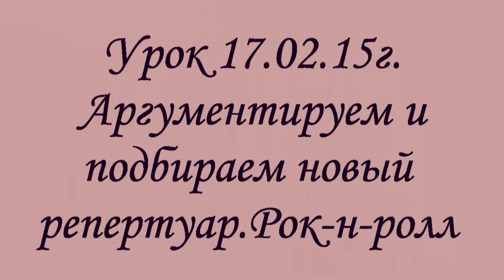Урок вокала.Рок-н-Ролл Импровизационный.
Никогда вокалист не споёт так, чтобы у слушателя пробежали мурашки ( И НЕ РАЗ), если ему не нравится исполняемое произведение. Вот и приходится, брать и откладывать, или отказываться вообще, но в перечне обязательных произведений 4-го семестра, у Дианы, значится Rocken Roll